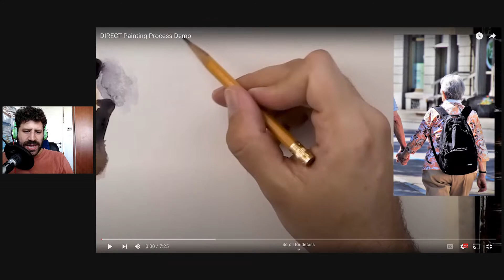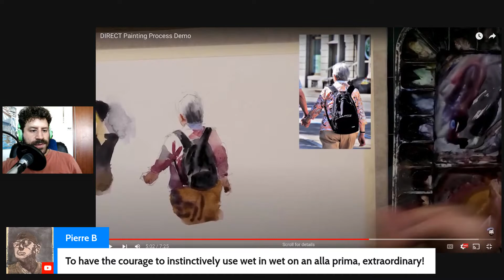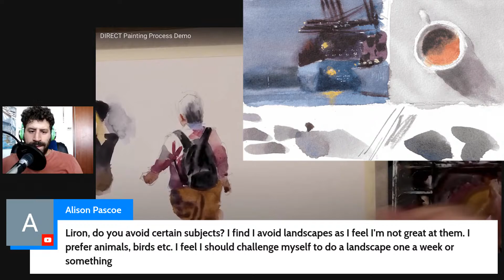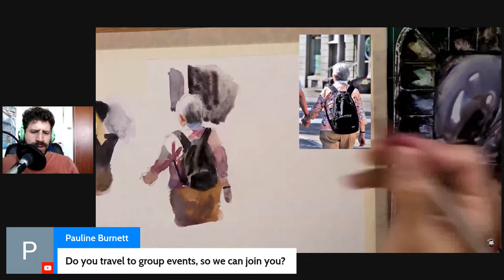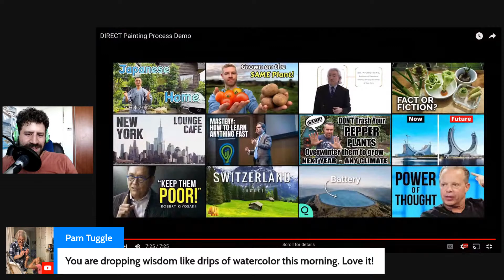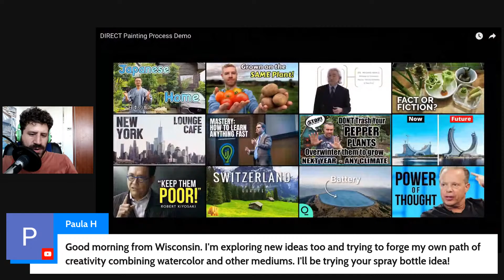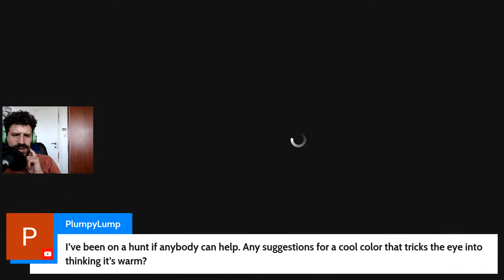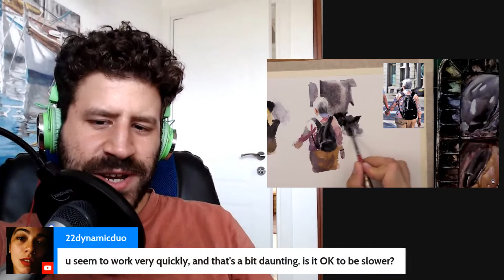Let's Analyze my DIRECT Painting Approach | LIVE 🎨🔴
🎨 Can’t let go with watercolor?

Hey there, Liron here!
Today I'm analyzing with you, in real time - my DIRECT painting approach!

I wanted to try out a different format, in which we can watch a PRE-FILMED video of me painting, and I can essentially pause and rewind as much as you want - on the spot (:

- Liron